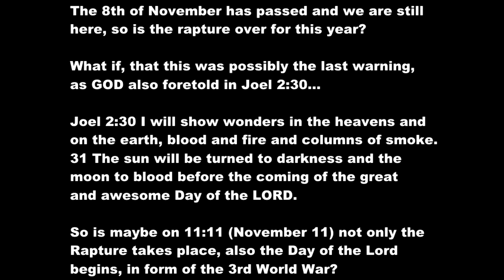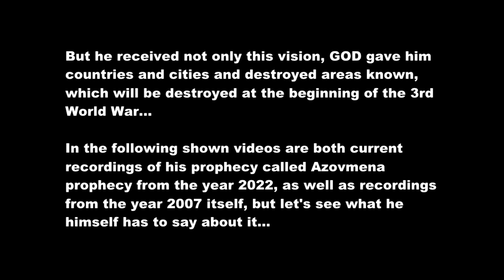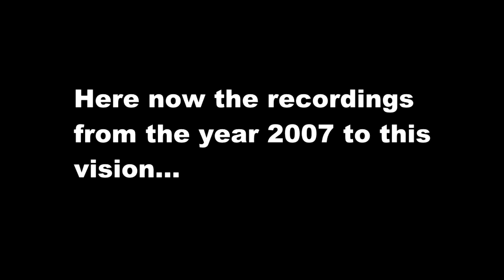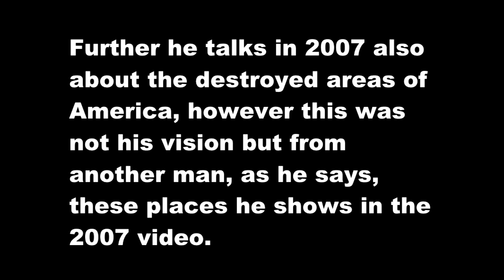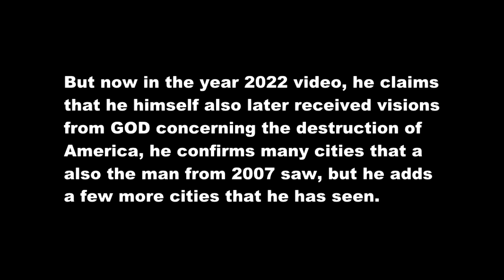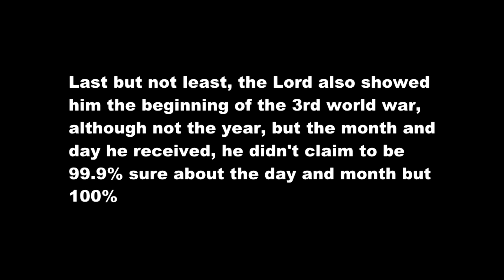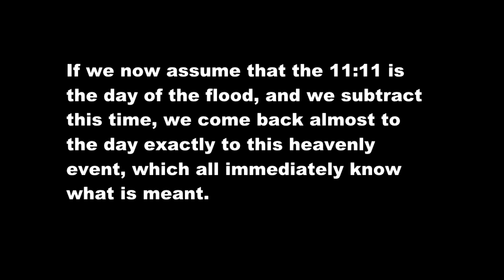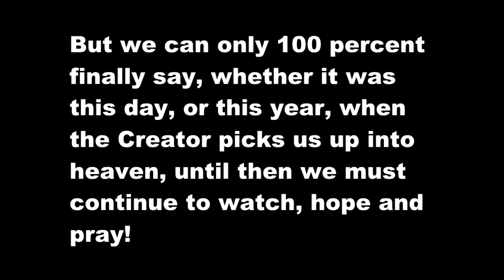11:11 & the Azovmena Prophecy Connection